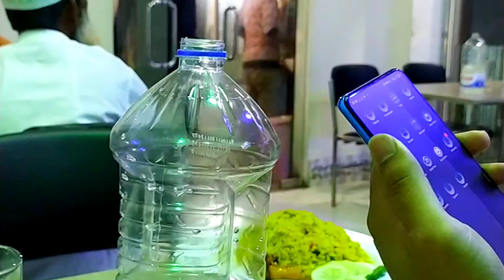ধলা টু কিশোরগঞ্জ ashraful Islam Jony